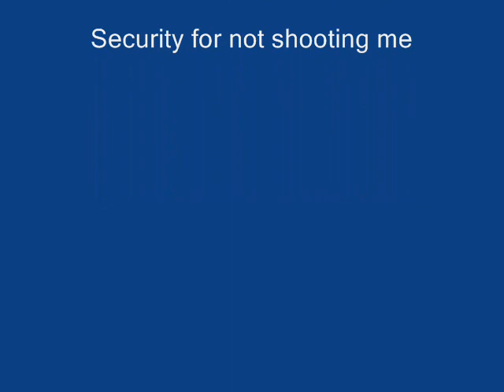Automobile fire Newark,De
While enroute to the working house fire in south Newark,De. I seen an orange glow next to an apartment building along Rt 4.It was already a long ass ride to the house fire,so I decided to just buff in the auto fire since it wasn't even dispatched yet.